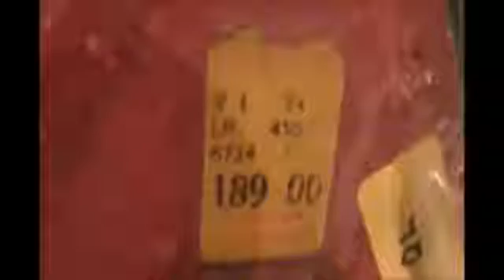Who's Who - Palace Palace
Jedna od omiljenih stvari DJ-a u 2Boda, i DJ Paro i Russo rado su je i često puštali